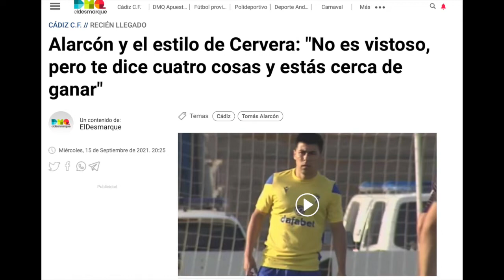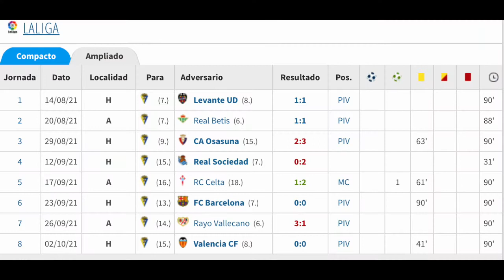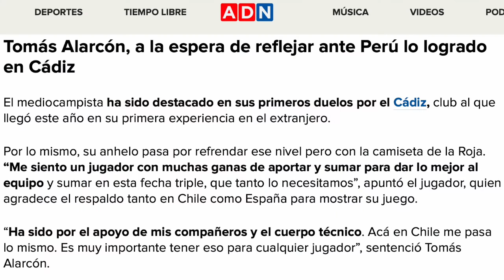TOMAR ALARCÓN: EL MEJOR FICHAJE CADISTA - El chileno hasta ahora es la gran sensación amarilla!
Tomar Alarcón está cuajando hasta ahora un magnífico arranque liguero. El mediocentro es un fijo en el once de Cervera y está superando con creces las expectativas puestas en el mercado de fichajes!